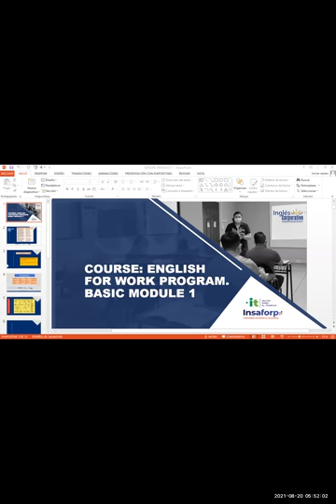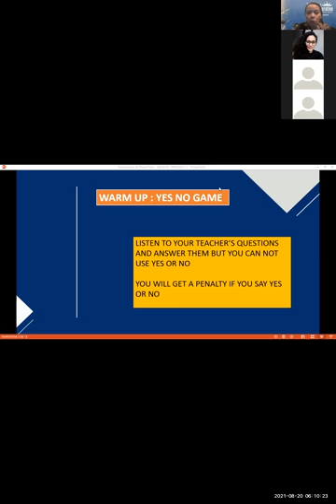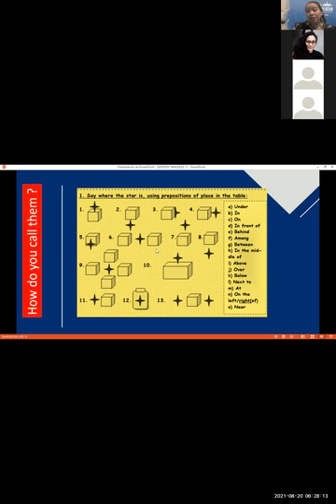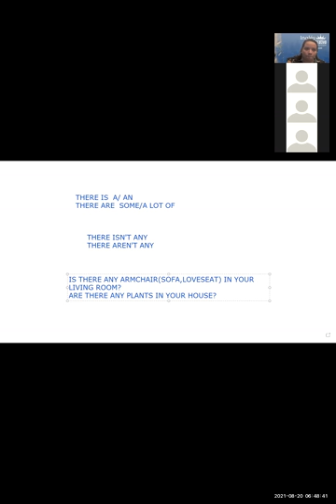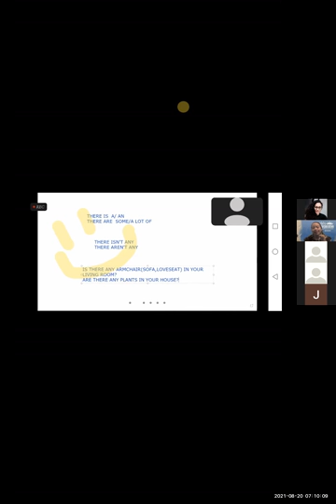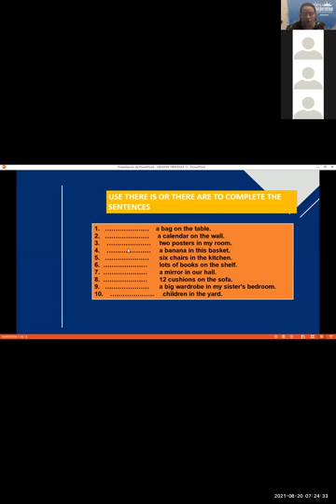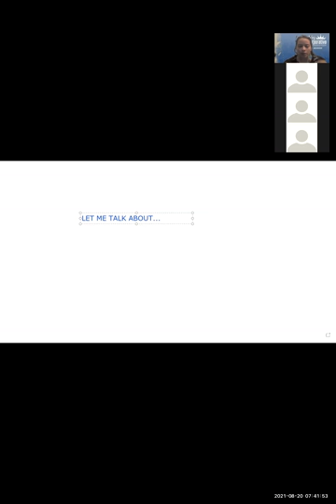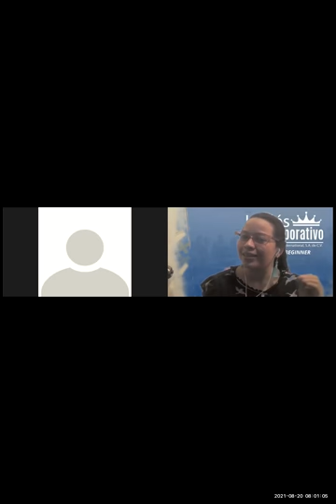Ingles Corporativo-Videoconferencia #19 Vocabulary practice.